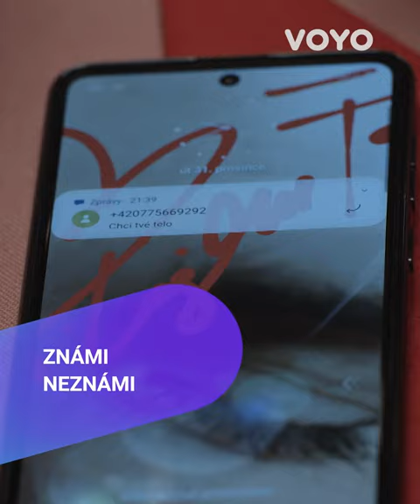Známi neznámi - Komédia s hviezdnym obsadením a ďalšie CZ&SK filmy už teraz na Voyo!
Komédia o partii českých a slovenských priateľov, ktorí sa schádzajú v pražskom byte, aby oslávili príchod Nového roku. Poznajú sa už dlho a aj toto stretnutie by sa nieslo v duchu klasickej silvestrovskej oslavy, keby... Keby sa nezrodil zdanlivo nevinný nápad: dať mobilné telefóny na stôl a nahlas zdieľať každú správu a prichádzajúci hovor. Koľko toho o sebe nesmieme vedieť, aby sme mohli zostať priateľmi, milencami, manželmi, rodičmi...? Stačí jeden večer a z dobrých známych sa stanú neznámi.

Réžia: Zuzana Marianková
Scenár: Petr Jarchovský, Paolo Genovese (pôvodný scenár)
Kamera: Peter Bencsík
Hudba: Slavo Solovic
Hrajú: Táňa Pauhofová, Klára Issová, Martin Hofmann, Tomáš Měcháček, Tomáš Maštalír, Petra Polnišová, Anna Kadeřávková, Sväťo Malachovský

Ďalšie CZ/SK novinky na Voyo:
Zbožnovaný
Želanie pre Ježiška
Bábovky
V lete ti poviem